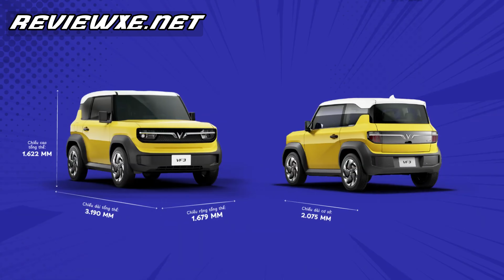Đánh giá Vinfast VF3 sau 3000Km của 1 khách hàng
Trong video này, chúng tôi sẽ giới thiệu về cơ hội mua xe Vinfast VF3 đặt cọc chỉ với 255 triệu đồng . Video sẽ trình bày rõ các thông tin chi tiết về mẫu xe VF3 từ Vinfast - một thương hiệu ô tô hàng đầu của Việt Nam, cùng với các chính sách trả góp linh hoạt, thuận lợi.
Nếu bạn đang ấp ủ giấc mơ sở hữu một chiếc ô tô hiện đại, tiện nghi nhưng lại lo lắng về vấn đề tài chính, video này chắc chắn sẽ giúp bạn tìm được giải pháp. Hãy cùng khám phá cơ hội tuyệt vời này để biến giấc mơ có xe của người Việt trở thành hiện thực. Đừng quên theo dõi video để cập nhật thêm nhiều thông tin hữu ích khác!
✌️ FOLLOW REVIEW XE  ✌️
✪ Ủng Hộ : REVIEW XE- Hãy giúp mình đạt 10.000 đăng kí nhé.
®Bạn thắc mắc hay gì thì cmt ý kiến là người văn minh!